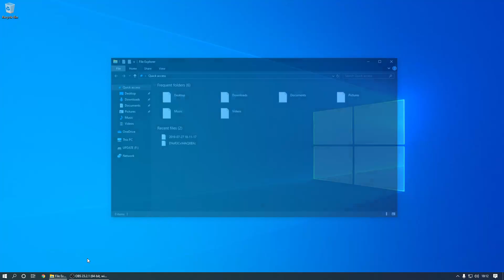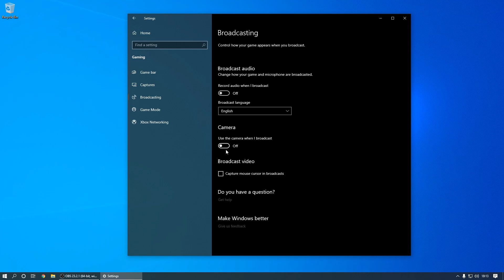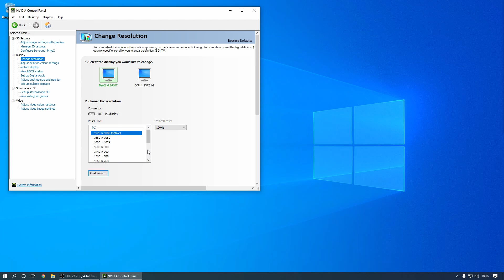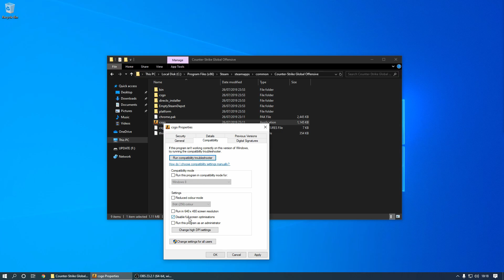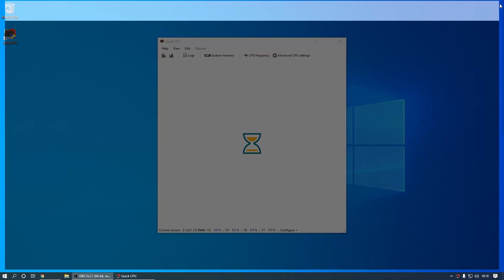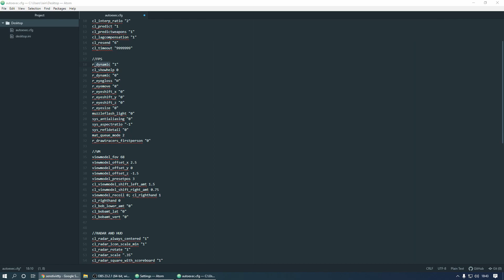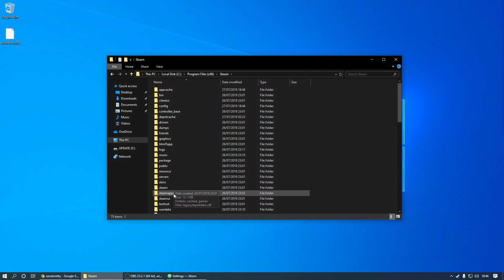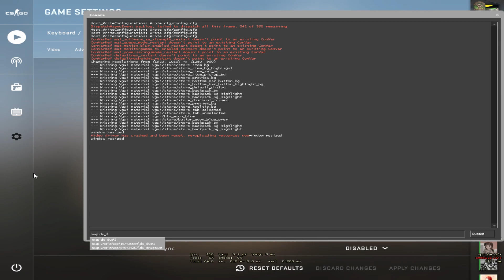Optimal Performance Tweaks for CSGO